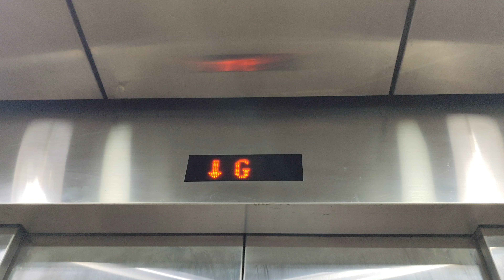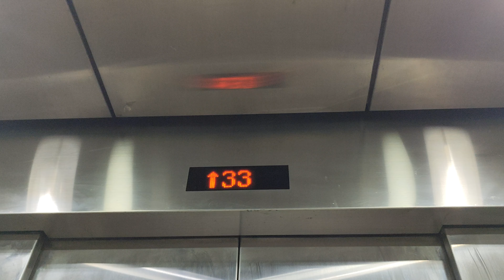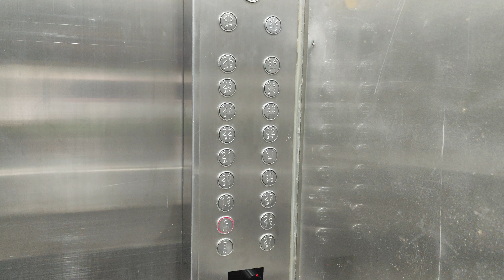九龍灣Megabox辦公大樓第一座日立貨用升降機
停18層：（B,G,19-23,25-33,35,36）
(由於這部升降機的顯示屏出現少許故障問題，所以搭該升降機的人士不必理會。)